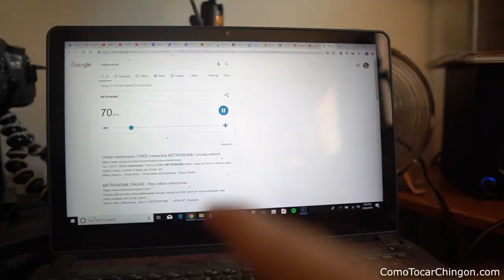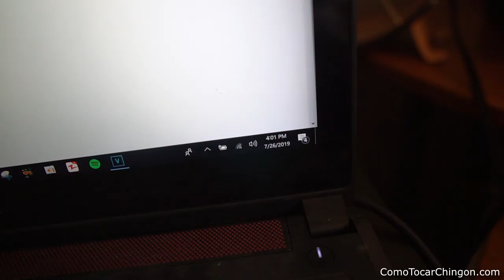"Piquito De Oro" Requinto Tutorial | Juan Manuel (Nivel Dios)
Hace poco me mandaron un video por instagram de este requinto. Y la neta el compa Juan se la rifo. Aqui te dejo el tutorial!!!

Si te la aprendes me mandas un video por instagram. Suerte! Te miro en el siguient video!!

-Jovanny Castillo
ComoTocarChingon.com